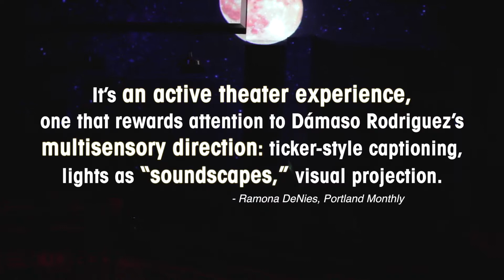Audience Reactions to TRIBES at Artists Rep, Feb. 3-March 8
By Nina Raine
Directed by Dámaso Rodriguez
Video Design by ShutterSky Pictures
Song: “i am error” by johnny_ripper

Featuring Stephen Drabicki, Amy Newman, Michael Mendelson, Linda Alper, Joshua Weinstein, Kayla Lian. Special thanks to Rich Hall for ASL interpretation.
A scintillating contemporary drama centered around Billy, the only deaf member of his family, whose search for family acceptance as he delves into the Deaf Community sparks often funny but fierce tensions at home. Grappling with the significance of language and the urge to belong, this Portland debut follows triumphant productions Off-Broadway, at London’s Royal Court and Chicago’s Steppenwolf Theatre. 2012 Drama Desk Award for Outstanding Play.

“Tribes” is EXTENDED through March 8.
The following are ASL interpreted performances:
Sunday, Feb. 8 at 7:30pm
Sunday, Feb. 15 at 7:30pm
Saturday, Feb. 21 at 7:30pm
Saturday, Feb. 28 at 2pm
*Added Show* Saturday, March 7 at 7:30pm

These ASL performances will be followed by an ASL-interpreted post-show discussion.